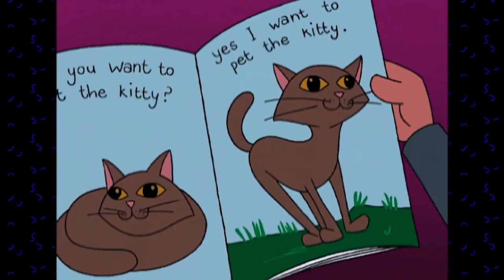read meaning | Vocabulary for Kids | Children's Dictionary | Learn English Vocabulary